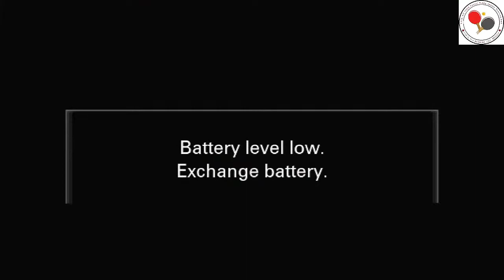37th ALL INDIA POSTAL TABLE TENNIS TOURNAMENT KOLKATA 2021